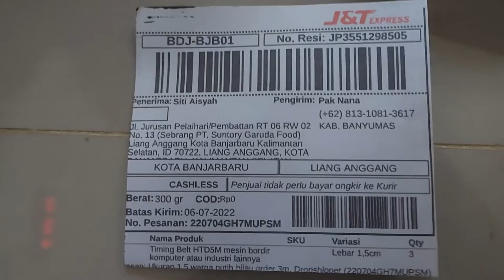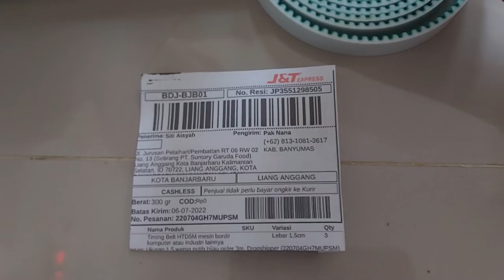Pusat Fanbel atau Timming Belt terlengkap mesin bordir dan industri HTD5M - 15 Belt 5M 15mm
Jarak antar gerigi atau antan cekung 5mm lebar 1,5cm atau 15mm panjang menyesuaikan pesanan maksimal panjang 50 mete
Pengiriman ke banjarbaru kalimantan selatan
Pemesanan langsung Hubungi kami